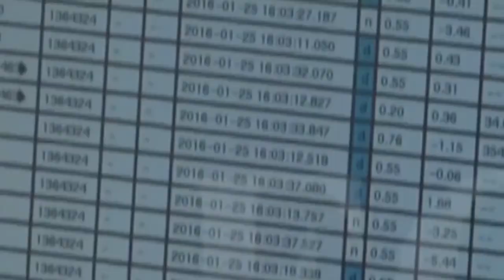Este martes se registró un sismo con epicentro en Coto Brus